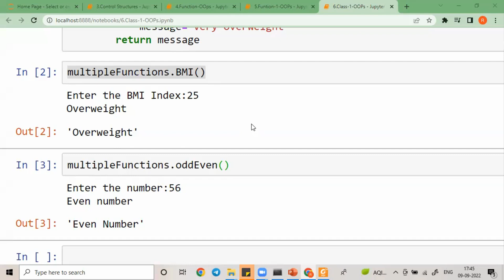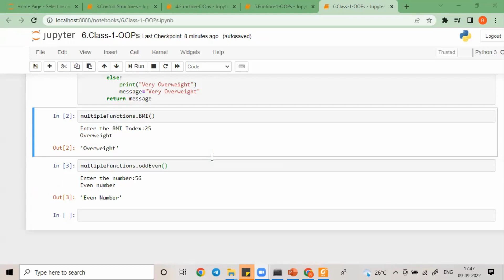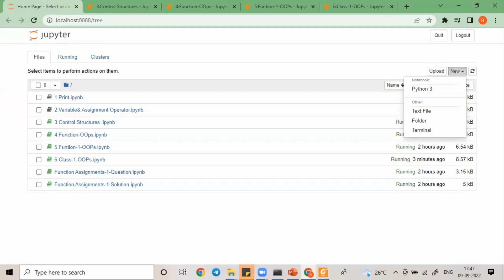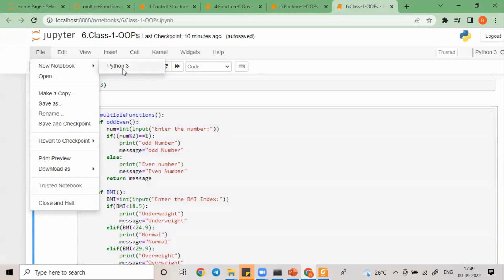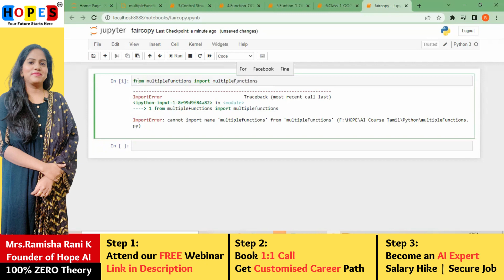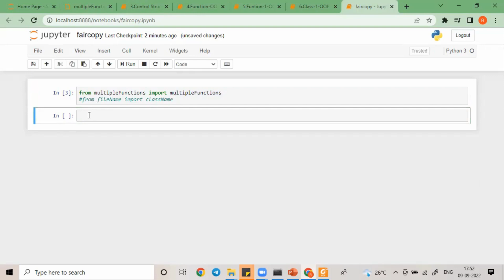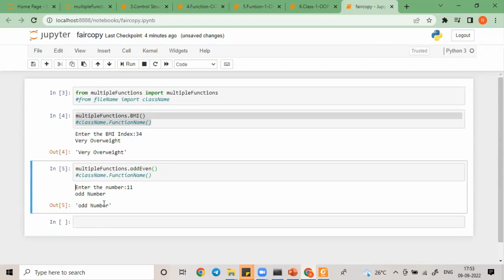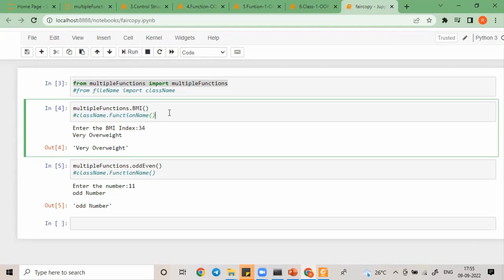28) Class in python | OOPS- Class 3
To get customized career path in Data Science and Artificial Intelligence

Step-2: Book 1:1 Call

You will get the link @ end of the webinar Session

Step3: Get your customized career path in Data Science and Artificial Intelligence

Registered Name: Ramisha Hope Artificial Intelligence Pvt Ltd
Brand Name: Hope Artificial Intelligence Pvt Ltd

Total years of  Experience : 6 years in Data Science and Artificial Intelligence.
Trained Many IT Professionals and Non -IT Professionals.